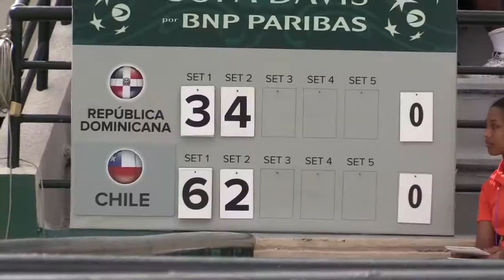Diferecto Davis CNN: Chile ad portas de un triunfo en Dominicana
Jara en 3 sets y Garín en 4 le dieron un categórico 2 a 0 al capitán Massu en el retorno de Marcelo Ríos al grupo.